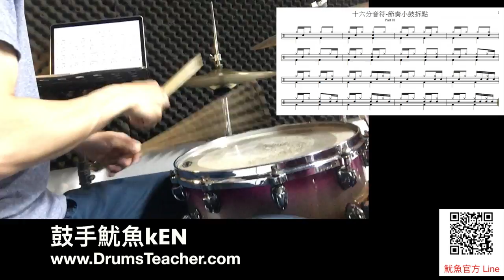【爵士鼓手魷魚kEN®】2016-11 教學😀 ( 鼓手 - 魷魚kEN；爵士鼓示範 2-3 ) Drum Cover Practice SparxStix 發光鼓棒